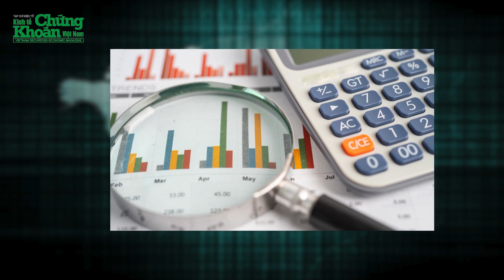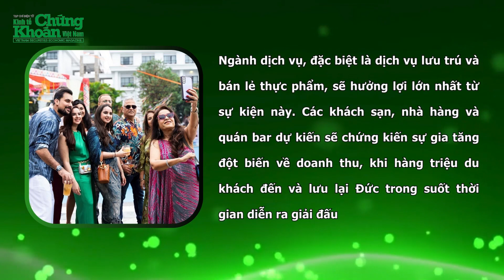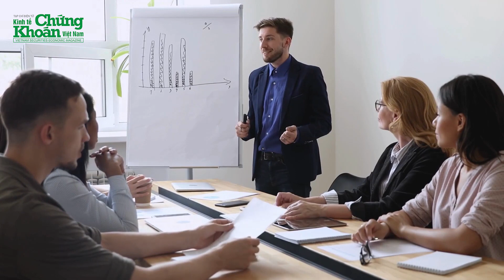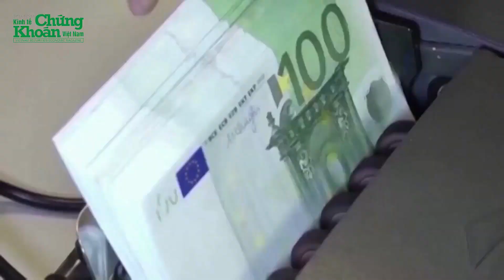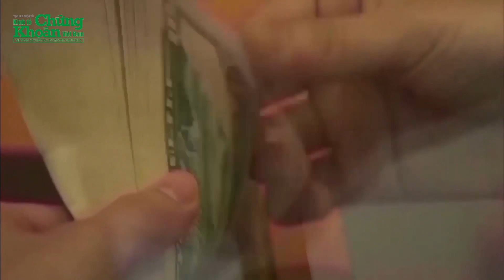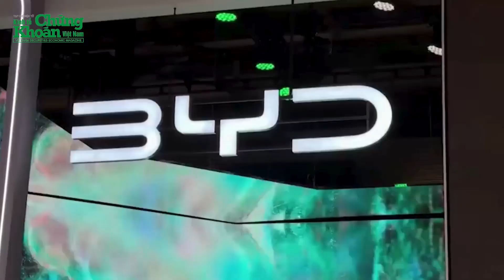EURO 2024: "Liều thuốc" cần thiết cho nền kinh tế "ốm yếu" của Đức VÀ CHÙM TIN QUỐC TẾ | TCKT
Tin nóng 24h mới nhất | Trong bối cảnh nền kinh tế Đức vẫn đang nỗ lực phục hồi sau suy thoái năm 2023, EURO 2024 được xem như "liều thuốc" cần thiết.
Các chuyên gia kinh tế cho hay, tác động tổng thể của giải bóng đá EURO 2024 còn phụ thuộc nhiều vào thành tích của đội tuyển quốc gia Đức.
Một màn trình diễn ấn tượng của đội tuyển Đức không chỉ làm hài lòng người hâm mộ, mà còn có thể thúc đẩy chi tiêu của du khách, gia tăng sự phấn khích và lạc quan về nền kinh tế.
Nền kinh tế "ốm yếu" của Đức bất chợt được tiếp thêm “liều thuốc” cần thiết - CHÙM TIN QUỐC TẾ có những thông tin đáng chú ý sau:
0:05 - Đức kỳ vọng “bùng nổ” kinh tế nhờ EURO 2024
3:20 - Ngân hàng Trung ương châu ÂU (ECB) cảnh báo khó khăn trong kiểm soát lạm phát
4:01 - Mỹ tăng trưởng việc làm vượt kỳ vọng trong tháng 5/2024
4:51 - Tổng thống Nga công bố những định hướng bảo đảm chủ quyền kinh tế
5:37 - Giá trị vốn hóa thị trường Toyota giảm hơn 18 tỷ USD
6:33 - Trung Quốc: Xuất khẩu tăng trưởng mạnh mẽ trong tháng 5/2024
7:24 - Điều xảy ra sau khi Tổng thống Pháp Macron kêu gọi bầu cử sớm
10:08 - Mỹ: Cục dự trữ Liên bang Mỹ (Fed) giữ nguyên lãi suất cơ bản lần thứ 7 liên tiếp
10:56 - EU tạm thời áp thuế bổ sung 25% đối với xe điện nhập khẩu từ Trung Quốc
11:33 - Nhật Bản tăng cường xuất khẩu hải sản sang Đông Nam Á và Mỹ
12:27 - IEA dự báo về tình trạng dư thừa nguồn cung dầu vào năm 2030
13:02 - Ấn Độ dự kiến xây dựng 100 triệu ngôi nhà trong thập kỷ này
CHÙM TIN QUỐC TẾ được phát sóng vào các ngày từ thứ 2 đến Chủ Nhật hàng tuần trên kênh TẠP CHÍ KINH TẾ với những thông tin trong nước và quốc tế nóng hổi nhất.